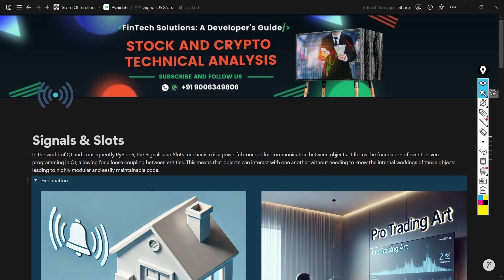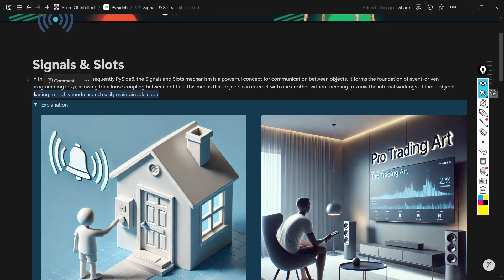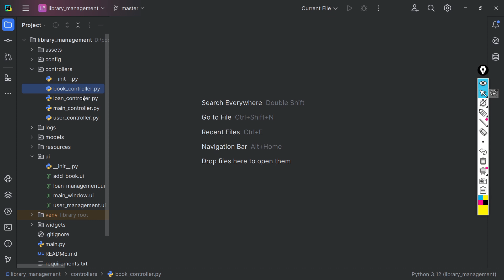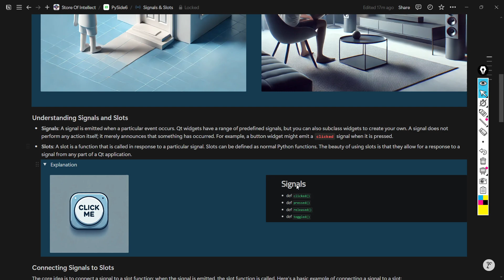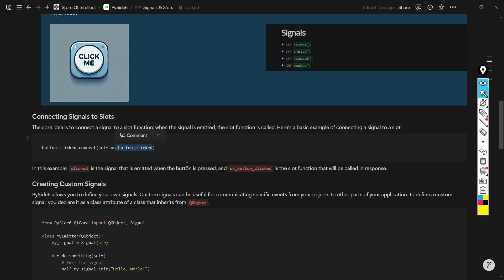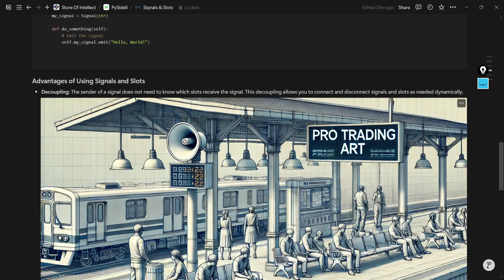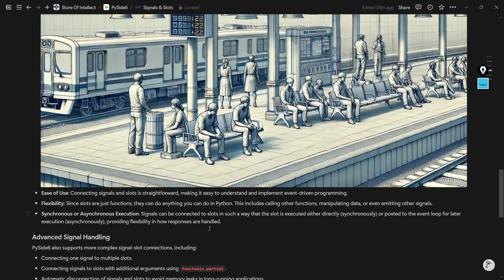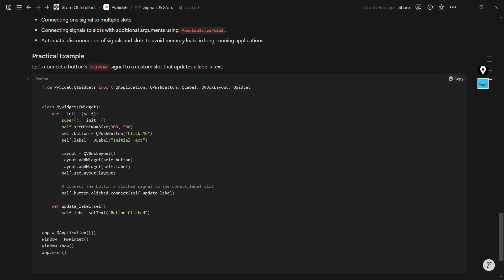PySide6 Signals and Slots: Building Responsive Applications | Tutorial In Hindi | Episode - 07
Video Description
In this video, we'll dive into PySide6 signals and slots, the essential mechanism behind creating interactive and responsive GUI applications. You'll learn how to connect widgets and events seamlessly, making your application more dynamic and user-friendly. Whether you're new to PySide6 or looking to enhance your skills, this tutorial will guide you through the core concepts of signals and slots with easy-to-follow examples.

🙂 Happy Trading.